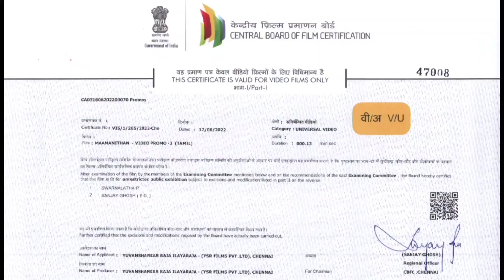கார் ஒன்றை யானைக்கூட்டம் அடித்து நொறுக்கிய வீடியோ